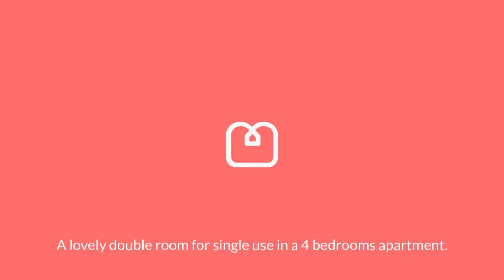131 Crouch Hall Court Room C 720p